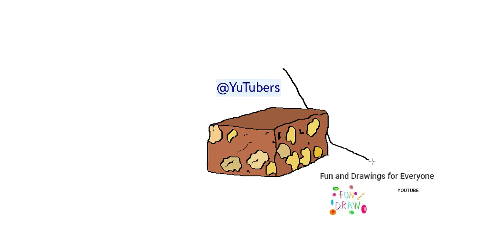Hoe chocolade met amandelen te tekenen